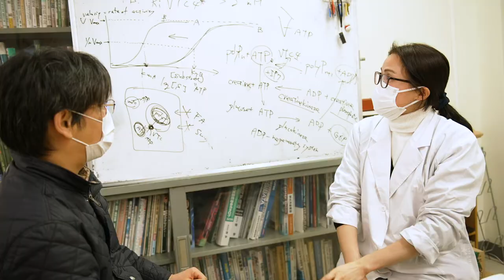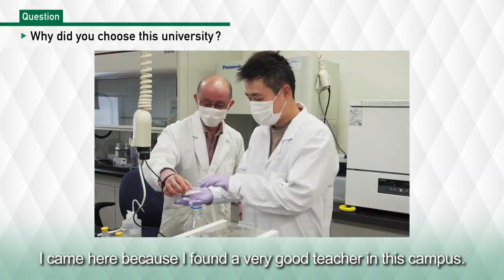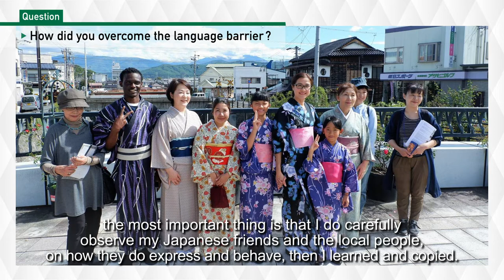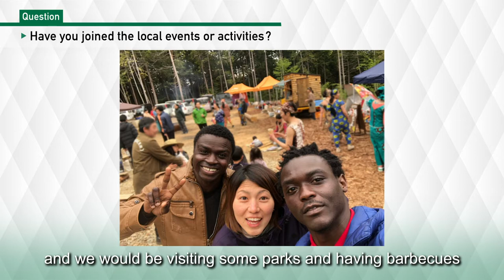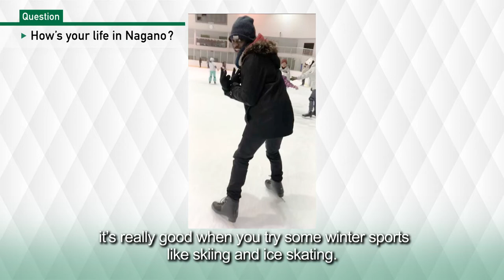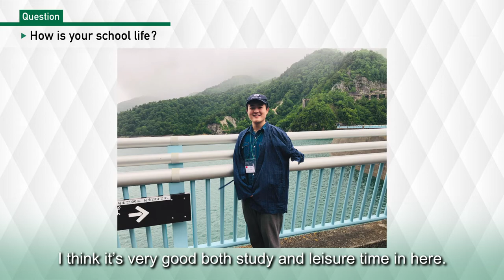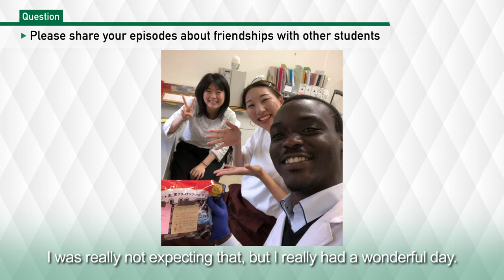International student movie - Faculty of agriculture, Shinshu University